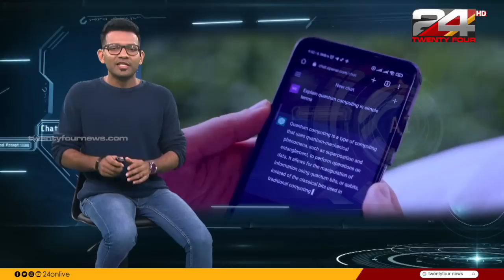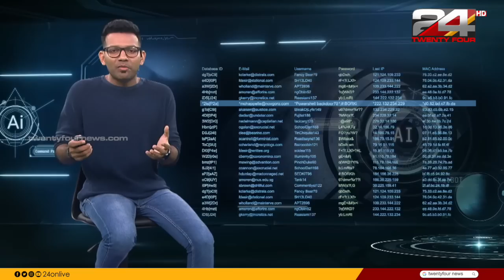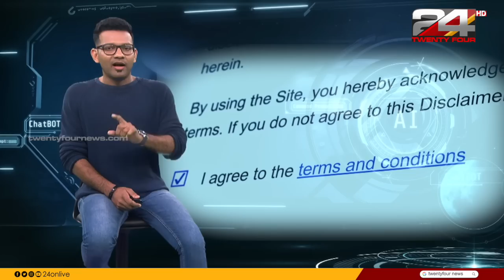അവതാരപ്പുലികൾ | Avatharappulikal | 01 October 2023 | Part - 1 | 24 News